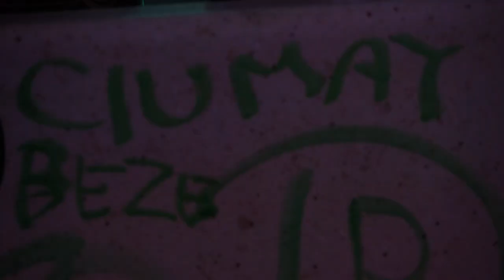BaBushka - Siele Mele